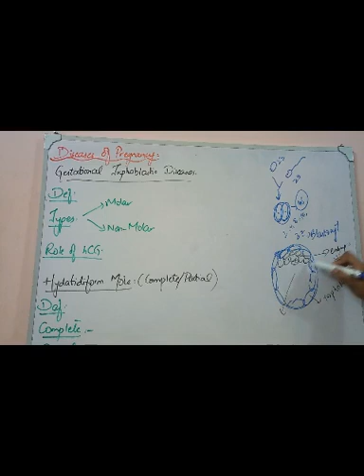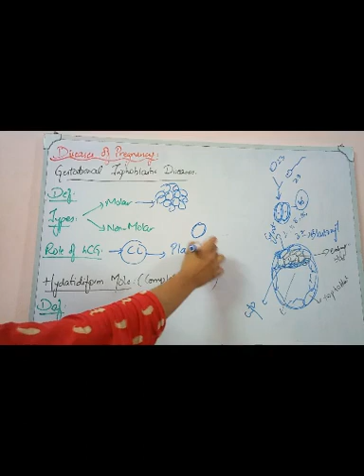FEMALE REPRODUCTIVE SYSTEM PATHOLOGY lecture 26 GESTATIONAL TROPHOBLASTIC DISEASE, hydatidiform mole